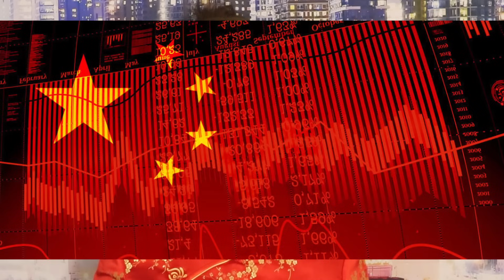12/25/2023.SUAV TSHAJ TAWM YUAV UA ROG NROG MEKAS @Hmoob Nyab Laj Tus Neeg Siab Phem Tua 1 Tsev Neeg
Hmoob Xov Xwm & Word News